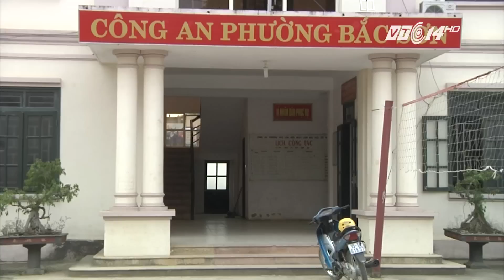(VTC14)_Công an TX Bỉm Sơn... có “coi nhẹ việc rải đinh trên QL1A”?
(VTC14) - Tiếp tục câu chuyện liên quan tới vấn nạn rải đinh trên tuyến QL1A gây hoang mang dư luận thời gian gần đây qua địa bàn Thị xã Bỉm Sơn (Thanh Hóa). Vụ việc đã xảy ra cách đây khoảng 20 ngày nhưng tại sao cơ quan điều tra vẫn chưa tìm ra đối tượng rải đinh, trong khi đó những hệ lụy nó có thể gây ra cho người tham gia giao thông là rất lớn.